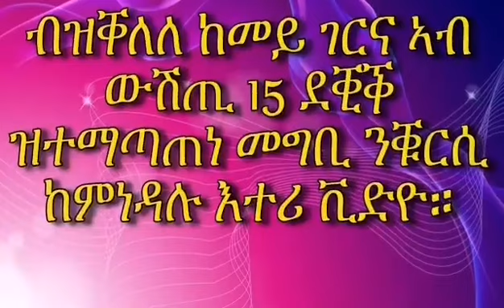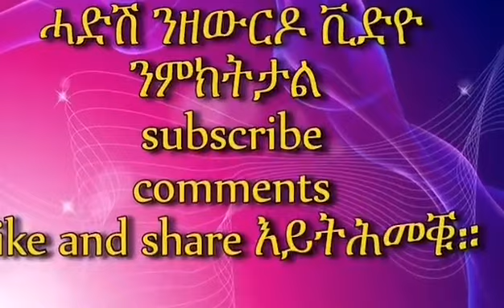Eritrean food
Egg and vegetables for breakfast